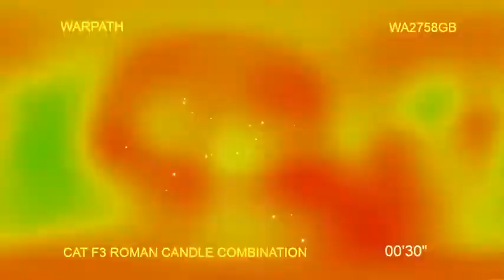Brothers Pyrotechnics - Warpath - WA2758GB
Do you want a loud and high paced barrage? Then this is the cake for you. Filling the skies with willows tipped with orange and green pearls with the addition of crackle. Then an amazing fanned section of huge golden brocades with gold mine lifts leading to a brocade and willow finale with chrysanthemum crackle filling then sky!

POWDER WEIGHT - 920g